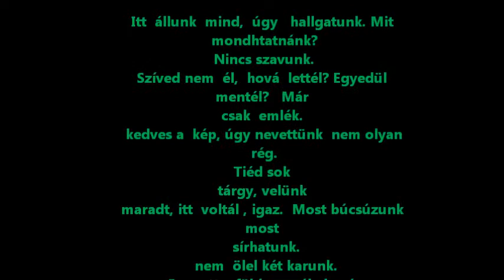Zulunak Emlékül 2013.08.10.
Zulunak  emlékül :(